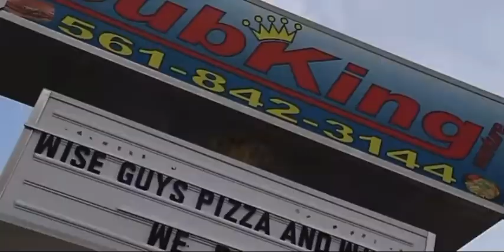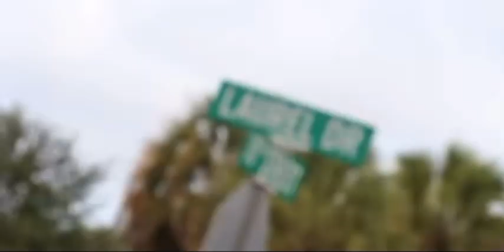🇭🇹Chatta Zoe Pound🇭🇹 Presents: Choppa Zoe - “Haïtians”